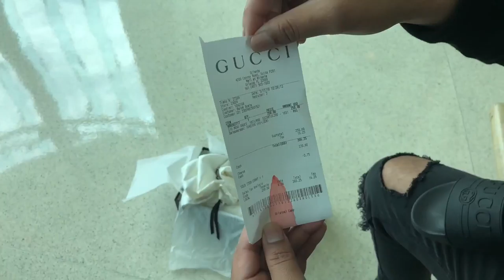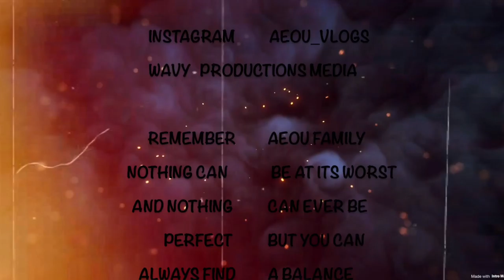GUCCI Logo Rubber Slide sandal Unboxing + FIRST VLOG